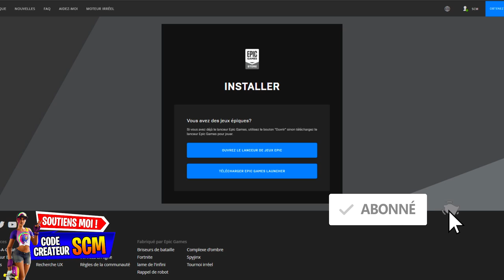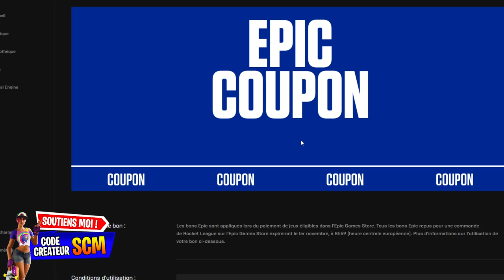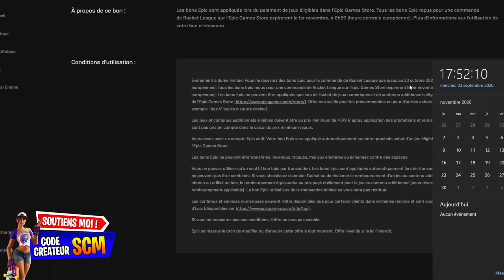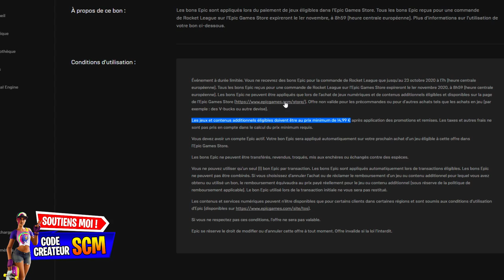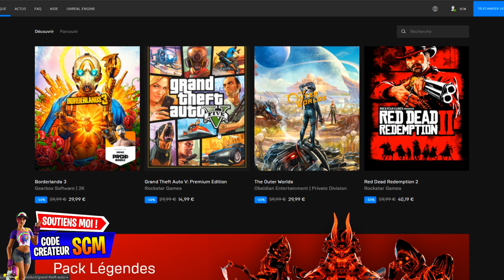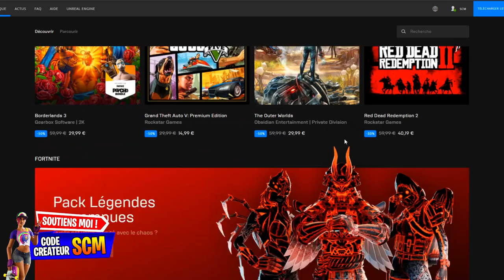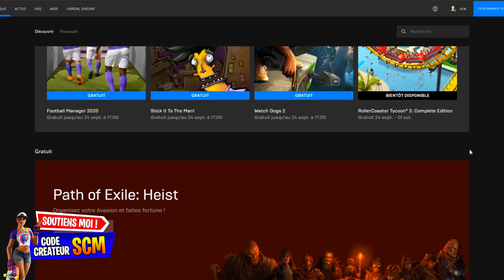COMMENT AVOIR LES 10€ GRATUIT QUE OFFRE FORTNITE POUR EVENT ROCKET LEAGUE, COMMENT UTILISER LES 10€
▬▬▬▬▬▬▬ • BIENVENUE 😍 • ▬▬▬▬▬▬▬

▬▬▬▬▬▬▬ • PARTENAIRES 💪 • ▬▬▬▬▬▬▬

"SOISCOOLMEC"
"STRIKESOISCOOL"

.▬▬▬▬▬▬▬ • TOP DON 💰 • ▬▬▬▬▬▬▬

▬▬▬▬▬▬▬ • MUSIQUE OUTRO 🎵 • ▬▬▬▬▬▬▬